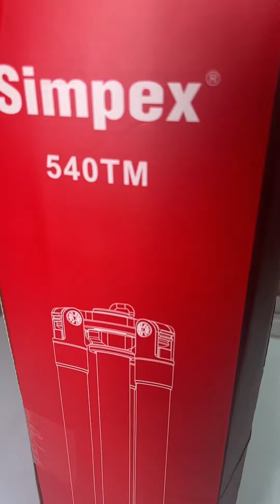Simplex 540 TM Overhead Tripod Available